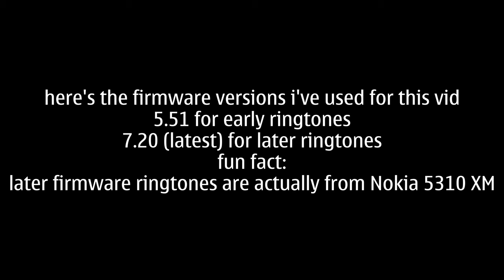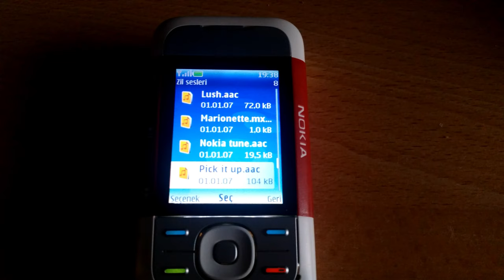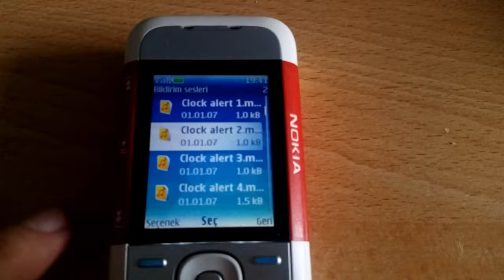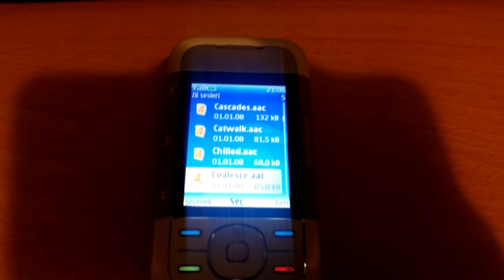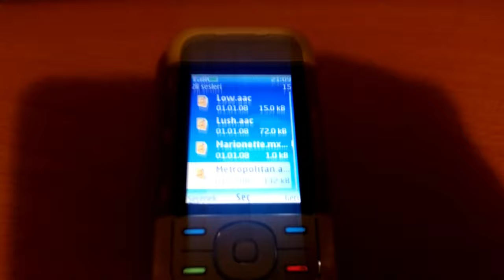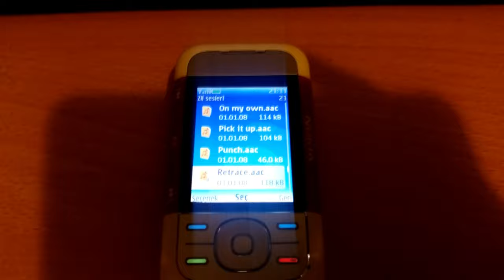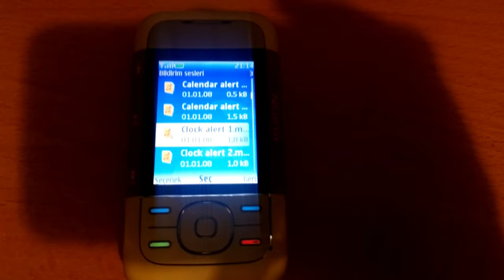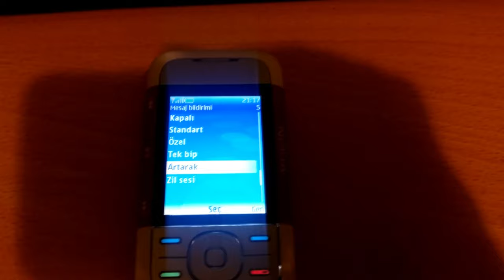Nokia 5300 XpressMusic - Ringtones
Note: Clock alert 3 is the same one as Clock alert 2 so that's why i skipped
Also the track playing in the intro is Jig extended version from Nokia 7610's tutorial

Timestamps
00:00 Intro
00:49 Early FW ringtones
06:17 Later FW ringtones
17:31 Alert sounds